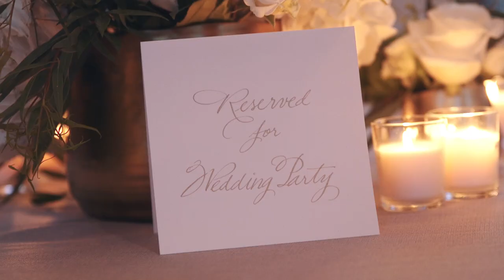Justin & Nathan | Our Wedding Day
Special thanks to Ryan Camp, Northman Creative for capturing our day so beautifully.